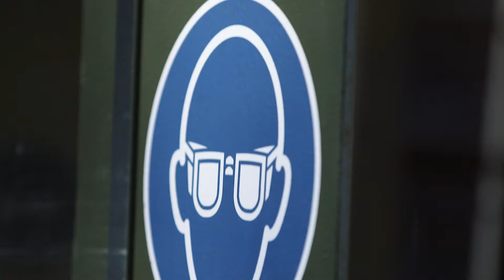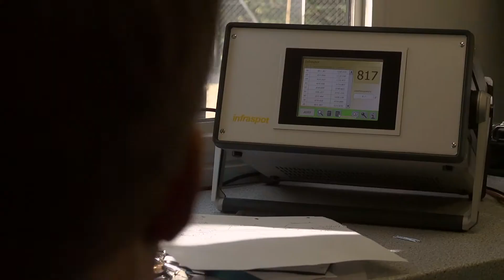Testati senza esclusione di colpi – esplosioni e mitragliamenti! I veicoli di Carl Friederichs.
Carl Friederichs realizza veicoli speciali blindati. Si tratta di mezzi corazzati e resi sicuri per soddisfare le esigenze più elevate. Mine, pallottole, granate – i nostri veicoli hanno un’elevata resistenza e proteggono gli occupanti.

Eseguiamo test regolarmente, soprattutto quando si tratta di adottare soluzioni per garantire nuovi livelli di protezione e sicurezza. I nostri veicoli vengono mitragliati, fatti esplodere e assaltati. La valutazione avviene immediatamente. Il risultato? Veicoli sicuri e altamente protetti per il trasporto di persone e oggetti di valore.
In questo video mostriamo come vengono testati i nostri veicoli. Buon divertimento:

00:00 Introduzione
00:20 Test con esplosivi
00:32 Sequenza animata con il logo di Carl Friederichs
00:37 Preparazione al test con armi da fuoco ed esplosivi
00:52 Mitragliamento del veicolo
01:07 Sicurezza massima – testata al più alto livello

Realizziamo veicoli speciali blindati di ogni tipo. Sia per le istituzioni pubbliche, sia per governi o privati. Potete trovare una panoramica della varietà dei nostri veicoli sul nostro sito web o sul nostro canale YouTube.

→ Canale YouTube di Carl Friederichs: @CarlFriederichsGmbH